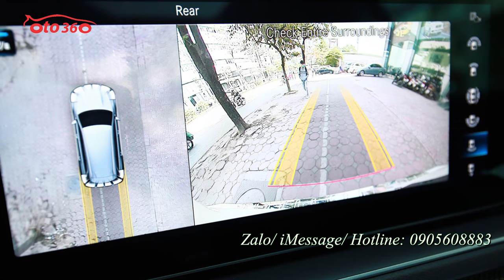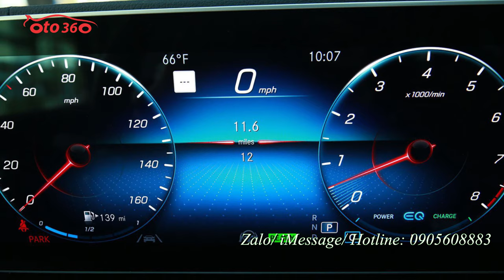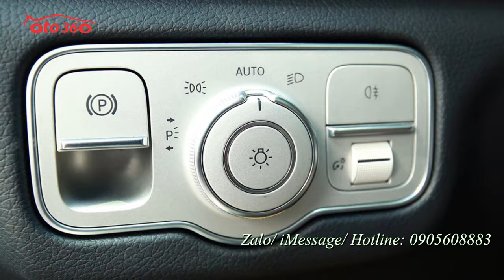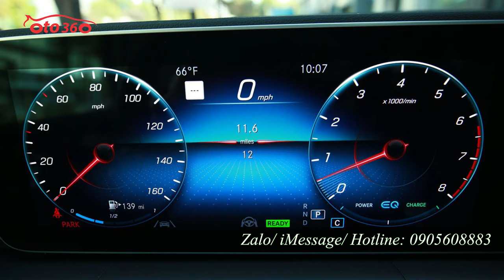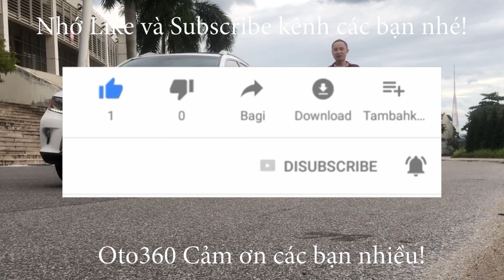Mercedes Gls 450 phiên bản 6 chỗ nội thất 2 màu ốp Carbon 2021 xe mới 100% giao xe ngay.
Mercedes GLS 450 được trang bị động cơ I6 dung tích 3.0L có công suất lên đến 367 mã lực tại 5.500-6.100 vòng/phút và mô-men xoắn cực đại đạt 500 Nm ở 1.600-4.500 vòng/phút. Kết hợp cùng với đó là hệ thống EQ Boost với động cơ điện 48V có khả năng hỗ trợ tức thời 22 mã lực và 250 Nm, giúp xe tăng tốc tốt hơn và vận hành tiết kiệm hơn.
GLS450 2020 có kích thước dài x rộng x cao lần lượt 5.226 x 2.030 x 1.845 mm, chiều dài cơ sở đạt 3.135 mm,